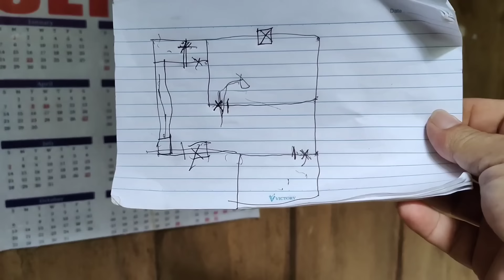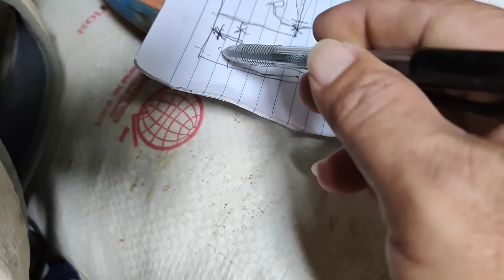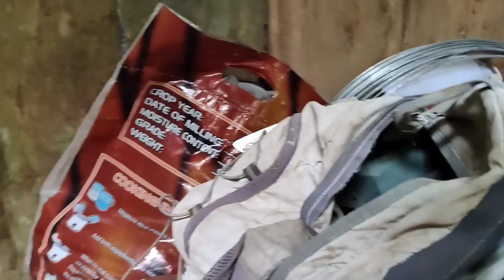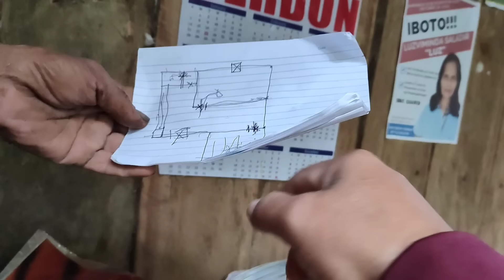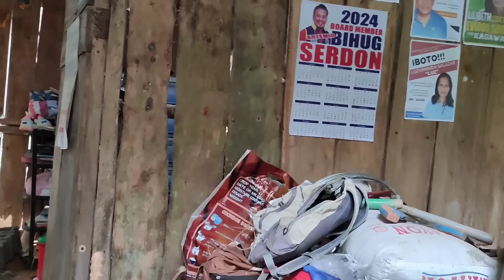JOHNMARTY NAGULAT AKO SA PAG UUGALI NI SIMON, JOHNMARTY DI MAKAPANIWALA? | KALINGAP RAB OFFICIAL